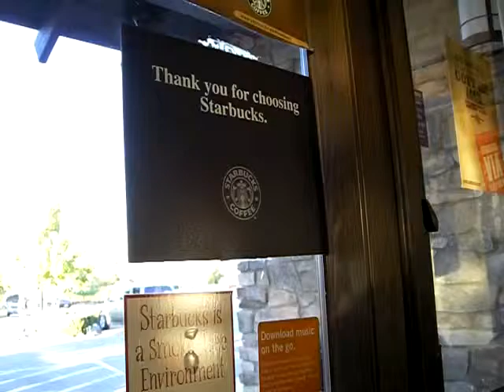Starbucks Coffee - Livermore, California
22 September 2009 - Starbucks Coffee is located on East Vineyard Avenue in Livermore, Alameda county, California.